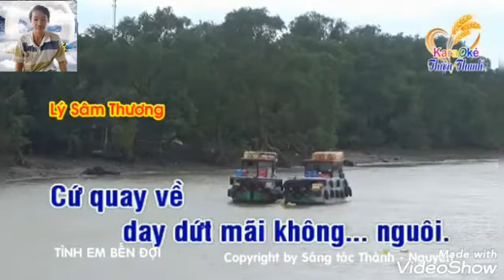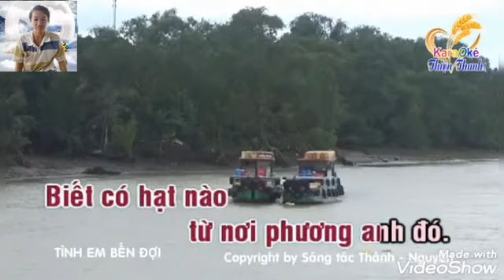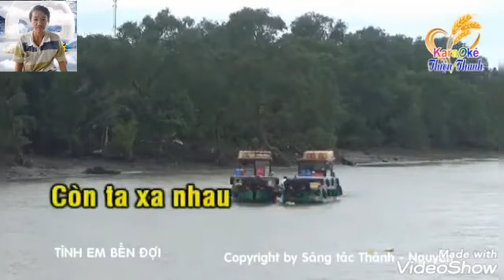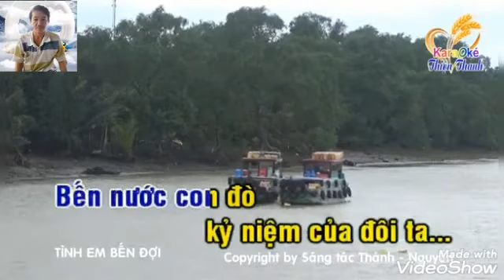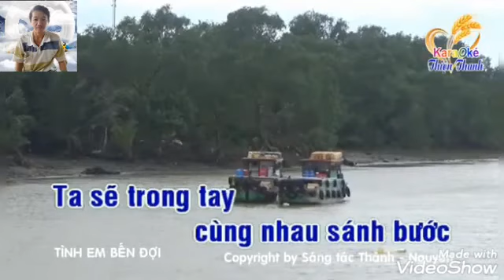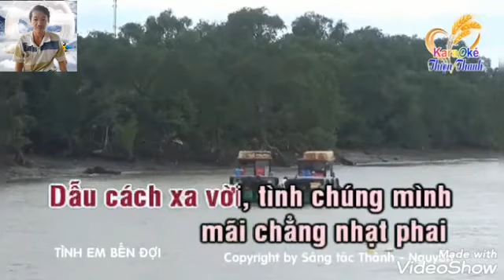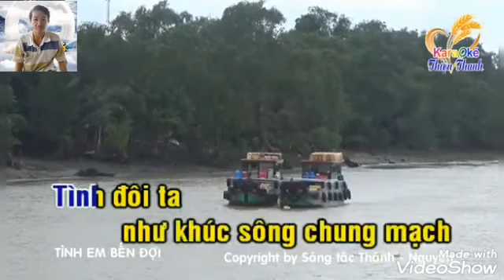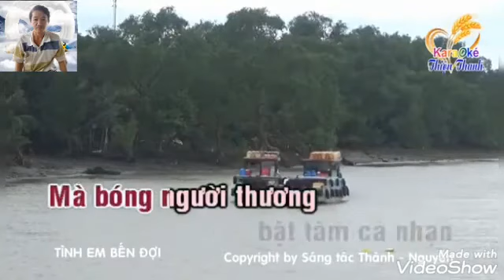Van lợi 72 TÌNH EM BẾN ĐỢI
VC TÌNH EM BẾN ĐỢI